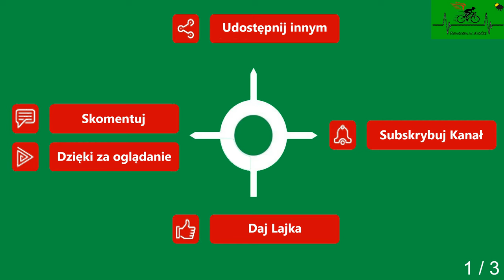Kiełpino Grąd Starnin cz. 1 droga powiatowa wiosna